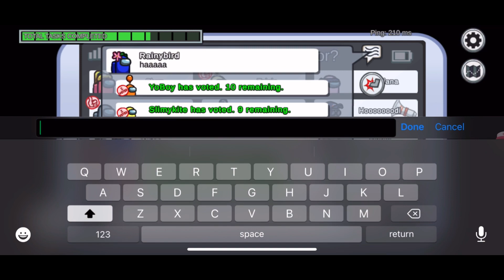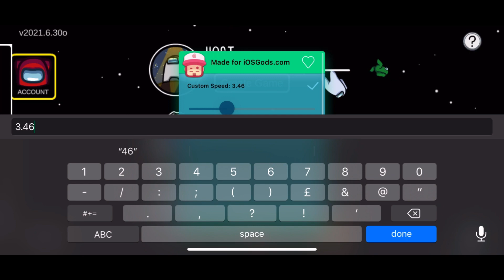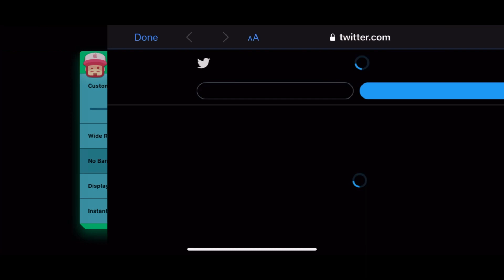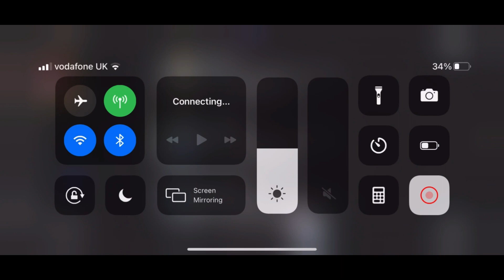Why not to hack on among us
BANNED